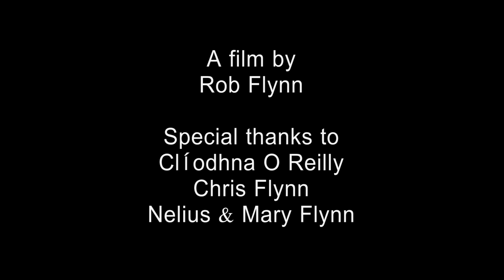Presence (Film As Art)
A short film I made for college recently based on the work of Louis le Brocquy. Below is a brief statement I wrote for my submission:

My piece draws inspiration from Louis le Brocquy's "Human Image" series. Le Brocquy was fascinated with the notion of the human form emerging or receding into a plain background, and it was this that marked the foundation for the series. Many critics interpreted the paintings as an expression of the human consciousness, of the duality between the mind and body. I elaborated on this concept of a physical representation of a subconscious phenomenon, particularly the idea of a mind struggling to regain a mental awareness that it had long lost. Through the imagery and editing used, I hope to unsettle the viewer in an effort to portray the trauma of someone fighting to regain cognizance.